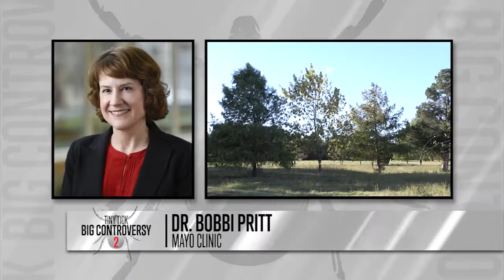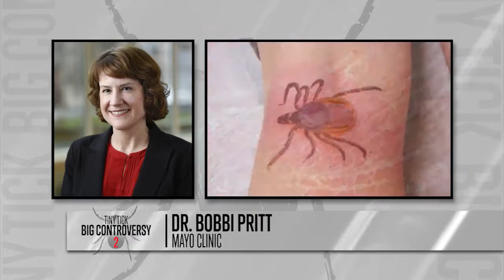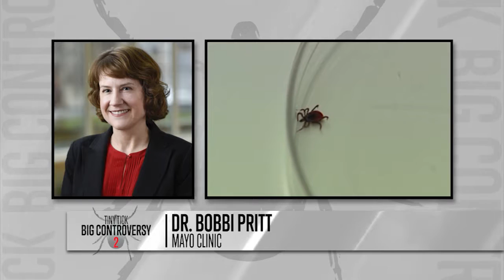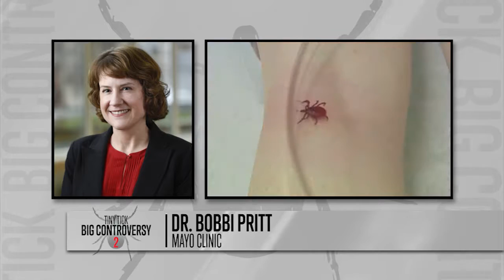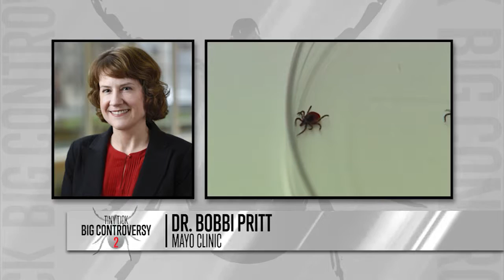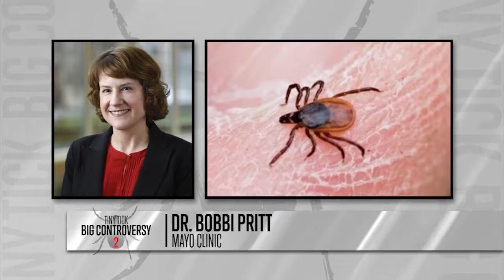Dr Bobbi Pritt